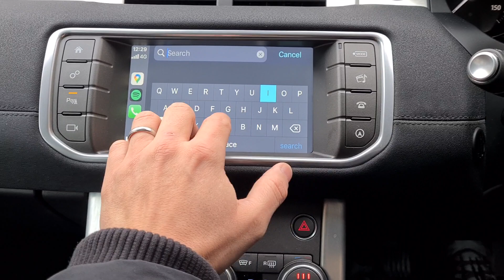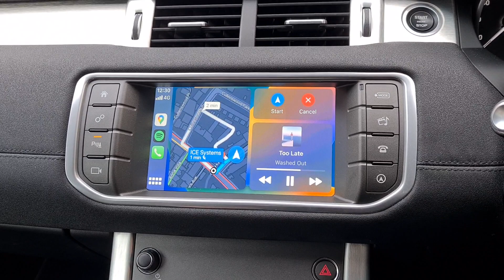Land Rover Discovery Sport / Range Rover Evoque Integrated Apple CarPlay and Android Auto